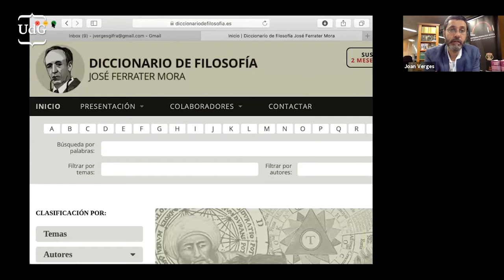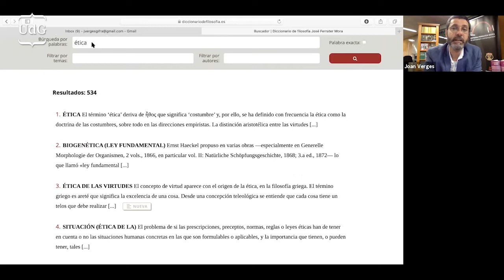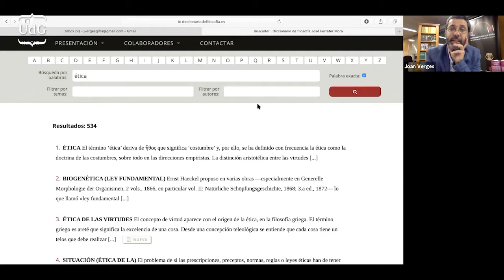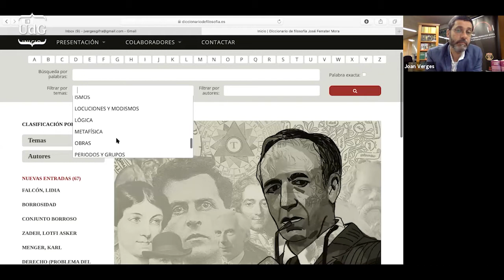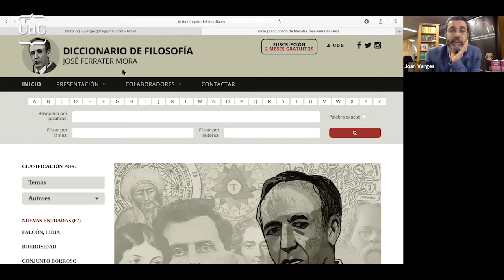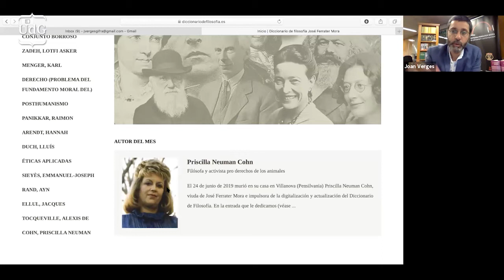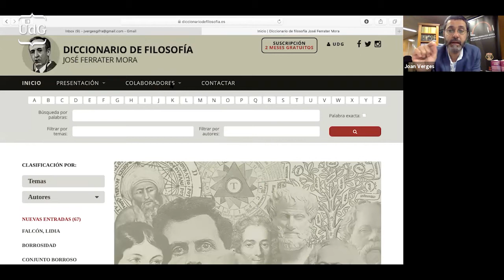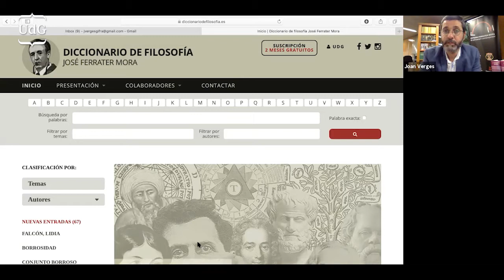Presentació del Diccionario de Filosofía Ferrater Mora (1 parte)